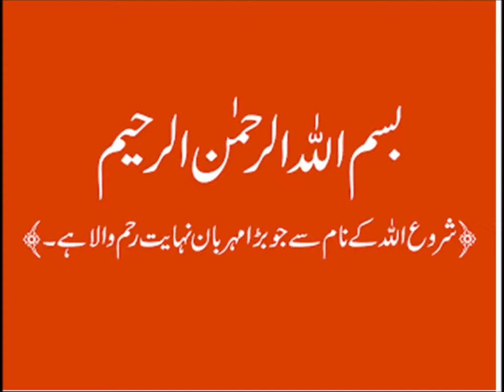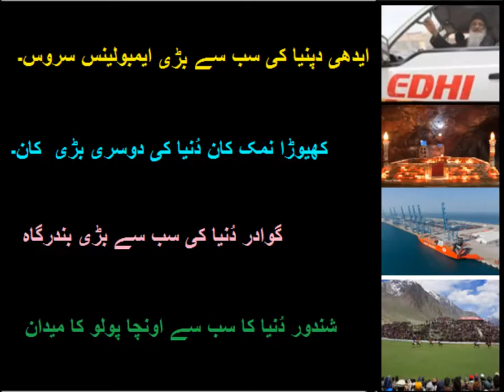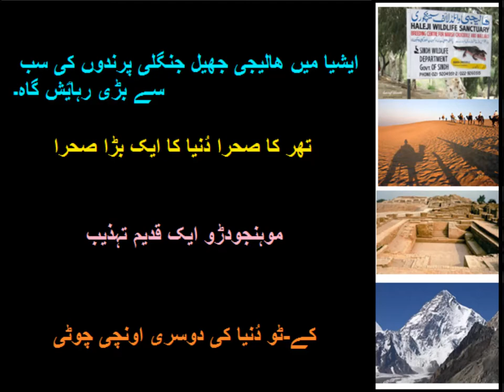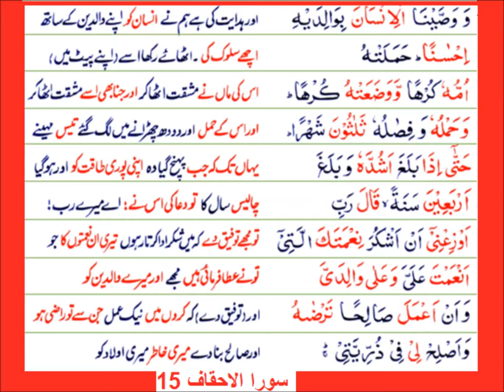Urdu Jumlay ki tarteeb/جملے کی ترتیب درست کریں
Class 3 Urdu sabaq 23, Tarteeb darust  karain, ترتیب درست کریں
Arrange words to make meaningful sentences for grade 3 kids